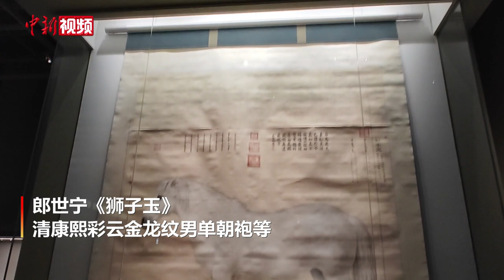香港故宫文化博物馆正式开幕 900多件“国之瑰宝”将亮相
6月22日，香港故宫文化博物馆举行开幕仪式，并将于7月2日正式对公众开放。当天上午，香港故宫文化博物馆举办开幕传媒预览，率先向媒体开放开幕展九个展厅内的珍贵藏品，包括来自故宫博物院的珍贵文物、由香港博物馆和其他文化机构借出的展品以及以故宫文化为创作灵感的多媒体展览。中新社记者在现场看到，开幕展的九个展览中，其中七个展览是由香港故宫文化博物馆与故宫博物院联合主办和策划，展示900多件来自故宫博物院的珍贵文物。被乾隆定为“洛神赋第一卷”的《洛神赋图》、北宋米芾的行书作品《研山铭卷》、兰亭八柱之《唐虞世南（传）行书摹兰亭序帖卷》、宋徽宗《雪江归棹图卷》、南宋画家赵伯驹的《江山秋色图》、北宋定窑瓷名品孩儿枕、郎世宁《狮子玉》、清康熙彩云金龙纹男单朝袍等900多件来自故宫博物院的珍贵文物，将于香港故宫文化博物馆7月2日对公众开放展出，其中166件更属国宝级别，大部分是首度在港展出，数量和珍贵程度均史无前例。